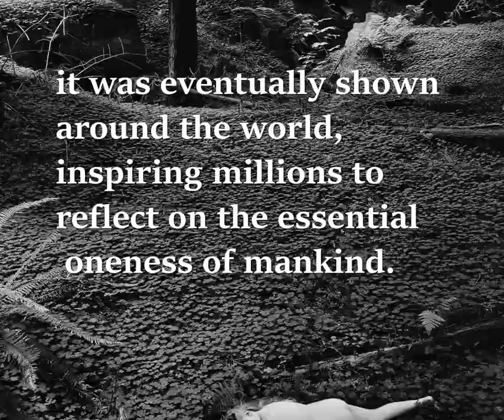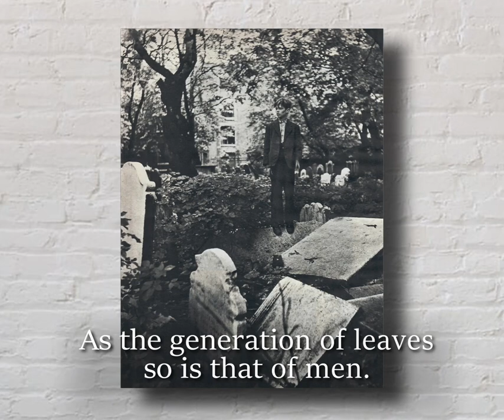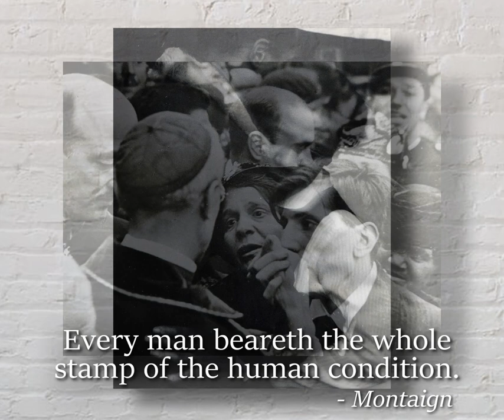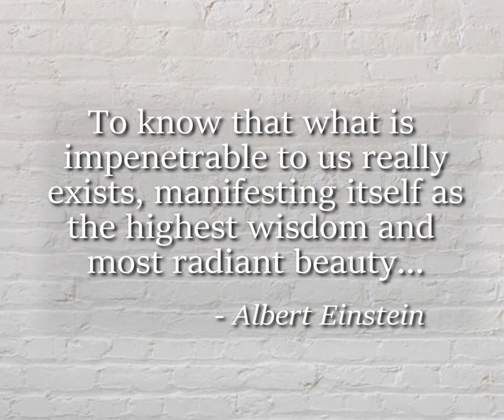The Family Of Man - a musical meditation on our shared humanity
“The Family of Man” was the most famous photographic exhibition ever shown, and - set to composer Max Richter’s “On The Nature Of Daylight” – is a soulful meditation on the oneness of our shared human experience.

0:00  Introductory facts, set to Beethoven's 9th
0:45  Family of Man, set to Max Richter's "On The Nature Of Daylight"
7:59  End credits and links

This tribute video contains only about 80  images, but the original exhibition - at the Museum of Modern Art in NYC - was 503 photographs, all of which can still be seen in two ways:

1. By visiting the new permanent location of the exhibition at Castle Clervaux, in Luxembourg; or
2. Buying The Family of Man book which can be found

In Steichen’s introduction to the book linked above, he noted how the show came together over a three-year period, as he and his team  reviewed more than two million images from around the world.  “It was conceived as a mirror of the universal emotions in the everydayness of life — as a mirror of the essential oneness of mankind throughout the world,” Steichen wrote.

Seen through the lens of today, some of the imagery may also seem a bit dated, reflecting mid-20th century notions of the exotic or underdeveloped. Yet, it remains beautiful to experience, and  ends with W. Eugene Smith’s “The Walk to Paradise Garden,” an image that speaks to the promise of the future.

For me, this book was a quiet but pivotal moment in my own spiritual journey and often a source of inspiration along the way, as well as a reminder that I do not travel alone, but in the company of my brothers and sisters that ALL share common experience. This video was a joy to make and a labor of love.

I felt Max Richter’s score for “On The Nature Of Daylight” to be a monumentally fitting choice to accompany these images of all the facets – light and dark – of the human experience. I hope these images and music bring you to an experience of your own, that helps you along your own spiritual journey.
Peace be with you!    Spirit.com